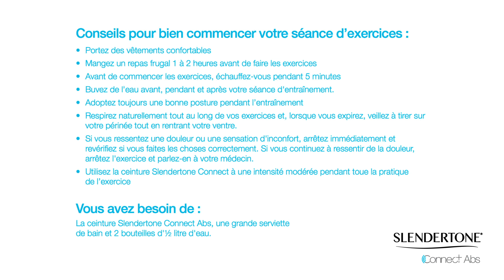Exercice demi-squats de côté - Programme Occasion spéciale de Slendertone Connect 1/6